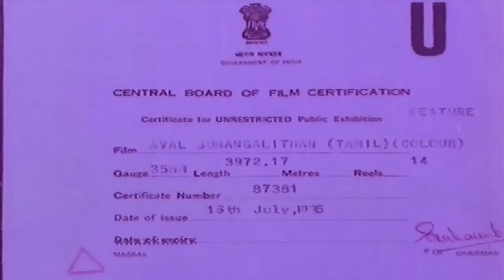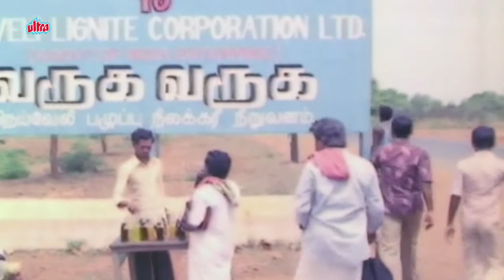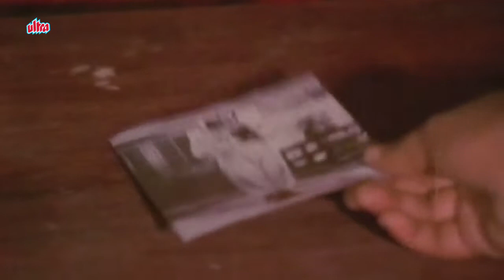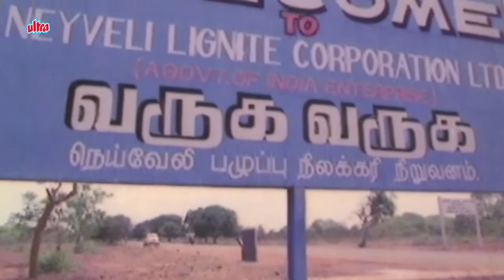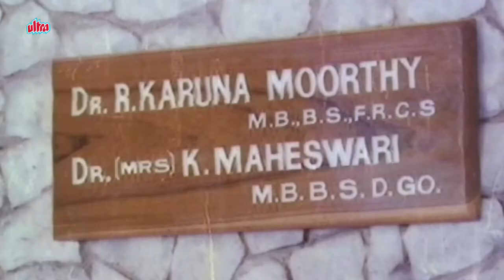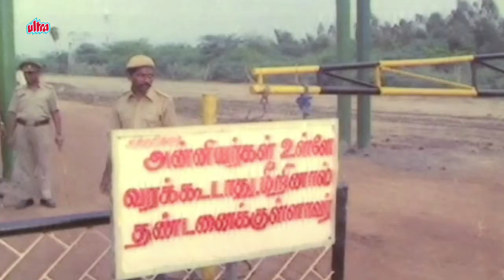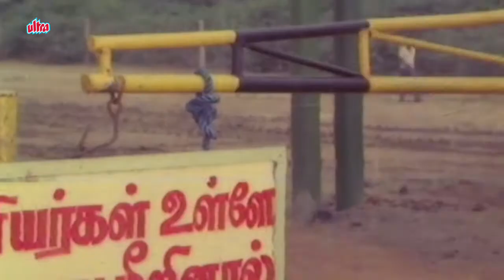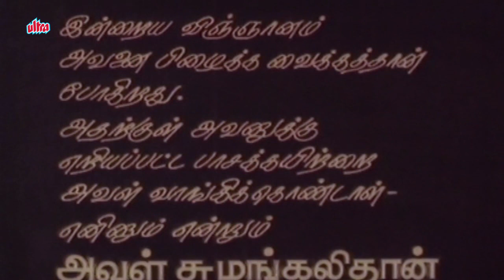Aval Sumangalithan | Tamil Full Movie | Karthik, Ilavarasi | Kavithalayaa Productions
Tamil Full Movie Aval Sumangalithan (1985).
Star Cast : Karthik, Ilavarasi, Vagai Chandrasekhar, K. R. Vijaya, Nisha Noor, Visu, Haja Shareef.
Producers : Rajam Balachander, Pushpa Kandaswamy
Director : Visu
Kavithalayaa Productions

Plot :-
Arumugam (Visu), a poor father, looks for a bridegroom for his daughter Uma (Ilavarasi). For Arumugam, the perfect bridegroom seems to be Bhaskaran (Karthik). Bhaskaran gets married with Uma. Bhaskaran understands his in-laws' financial problems and helps them. Bhaskaran suffers from brain tumor and he will die soon. By when uma comes to know about this, she commits suicide and Bhaskaran gets cured of brain tumour.